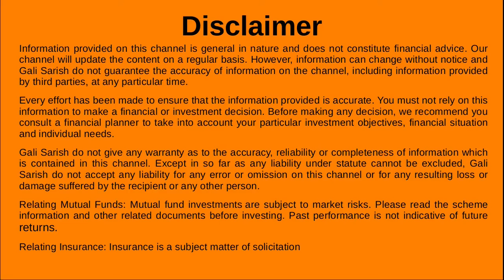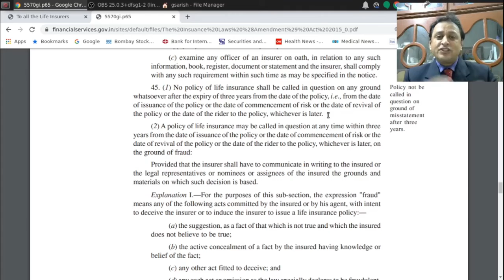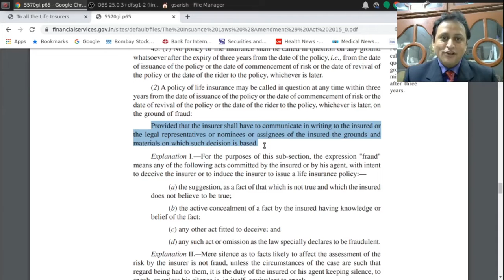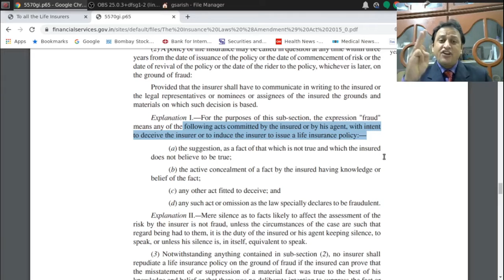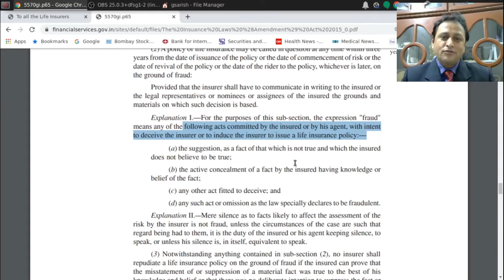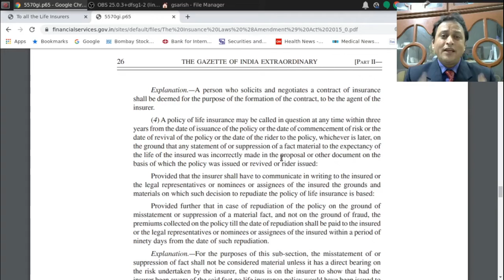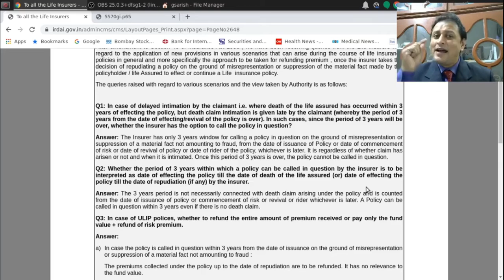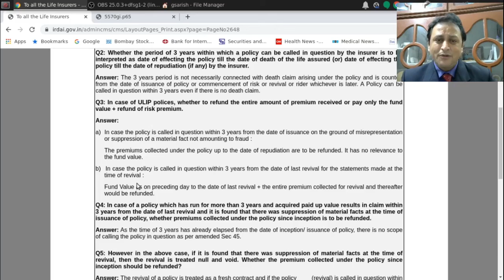సెక్షన్ 45, ఇన్సూరెన్స్ యాక్ట్ 1938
జీవిత బీమా సంస్థ మరియు పాలసీదారు మధ్య జీవిత బీమా ఒప్పందంలో ప్రారంభ మూడేళ్ళు ఒక ముఖ్యమైన మైలురాయి.

జీవిత భీమా పాలసీ యొక్క ప్రారంభ మూడేళ్ళలో భీమాదారులను మరణ వాదనలను తిరస్కరించడానికి (లేదా తిరస్కరించడానికి) నిబంధనలు అనుమతించినప్పటికీ, భౌతిక వాస్తవాన్ని తప్పుగా సూచించడం లేదా అణచివేయడం వంటివి చేసినప్పటికీ, వాదనలు తిరస్కరించడం కోసం వారి చేతులు ముడిపడివుంటాయి, దీని తరువాత మరణం జరిగితే కాలం.

ఏదేమైనా, పాలసీదారుడు ఈ 3 సంవత్సరాల నిబంధన ప్రకారం ఆశ్రయం పొందకపోవడం చాలా ముఖ్యం, ఎందుకంటే కేసు కోర్టుల్లోకి లాగితే బతికి ఉన్న కుటుంబ సభ్యులకు ఇది సుదీర్ఘమైన క్లెయిమ్ సెటిల్మెంట్ ప్రక్రియ కావచ్చు.

పాలసీ యొక్క ప్రారంభ మూడేళ్ల ప్రాముఖ్యత
పాలసీ వ్యవధిలో దావా పెరిగినట్లయితే, బీమా తీసుకునే విధానం పాలసీ ఎంతకాలం నడుస్తుందో దానిపై ఆధారపడి ఉంటుంది. భీమా చట్టంలోని సెక్షన్ 45 ప్రకారం రెగ్యులేషన్ పాలసీ యొక్క ప్రారంభ మూడేళ్ళలో మాత్రమే మోసానికి పాల్పడని పదార్థ వాస్తవాన్ని తప్పుగా చూపించడం లేదా అణచివేయడం వంటి కారణాల వల్ల పాలసీని ప్రశ్నించడానికి బీమా సంస్థలను అనుమతిస్తుంది.

మీకు ఇప్పటికే ఆరోగ్య బీమా పథకం ఉంటే, కరోనావైరస్ కారణంగా ఆసుపత్రిలో చేరే ఖర్చులను మేము భరిస్తాము...